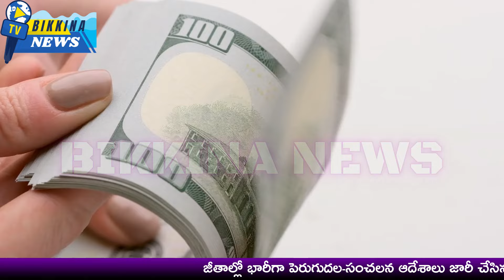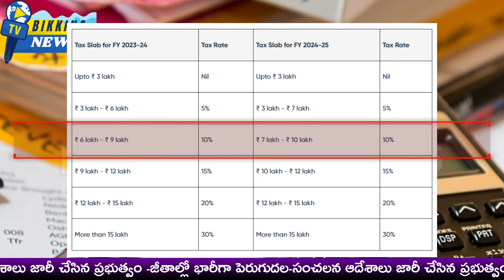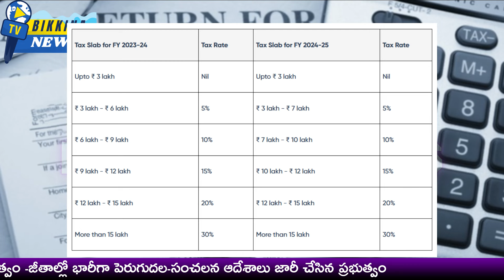జీతాల్లో భారీగా పెరుగుదల-సంచలన ఆదేశాలు జారీ చేసిన ప్రభుత్వం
Employees and pensioners are facing significant losses due to income tax. However, the government has provided some relief with a new tax regime that allows for considerable savings. By opting for the new tax regime introduced by the Finance Minister on July 23, individuals can save between ₹5,000 to ₹17,500 in taxes for incomes up to ₹12 lakhs.

Key changes include:
1. Tax exemption on incomes up to ₹7 lakhs.
2. Lower tax rates for higher income brackets (e.g., 5% savings on incomes from ₹3-6 lakhs, ₹6-9 lakhs, and ₹9-12 lakhs).
3. An increased standard deduction.

These changes offer substantial tax savings, but only under the new tax regime. The old tax regime provides no such relief.

For example:
- Incomes up to ₹7 lakhs: Save ₹7,500.
- Incomes up to ₹10 lakhs: Save ₹12,500.
- Incomes up to ₹12 lakhs: Save ₹17,500.

11.  Music from the YouTube music library
12.  Music from Video Editors used in the video-making